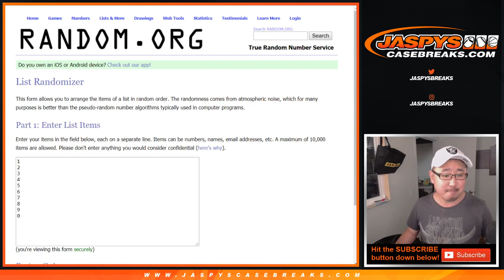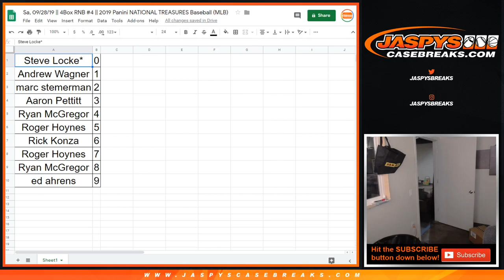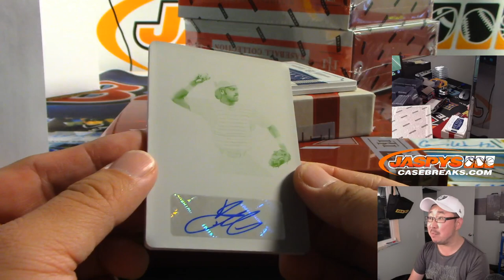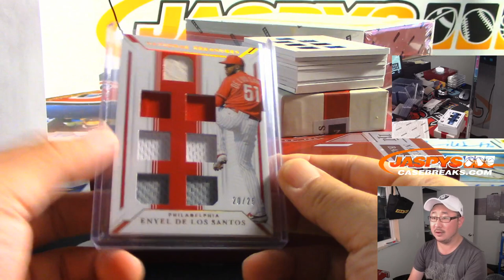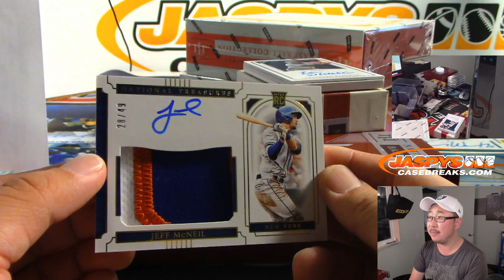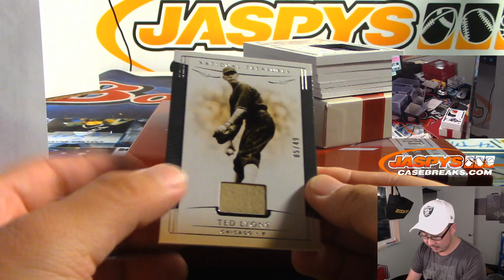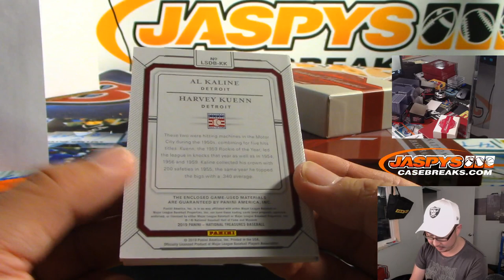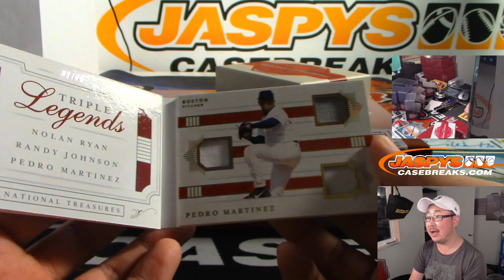Sa, 09/28/19 || 4Box RNB #4 || 2019 Panini NATIONAL TREASURES Baseball (MLB)